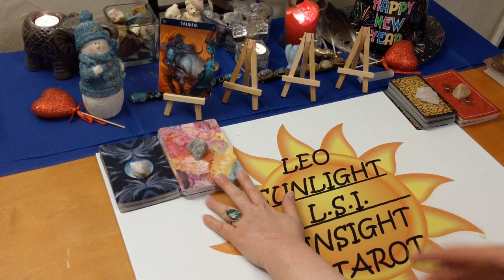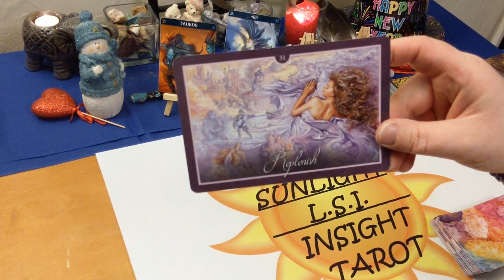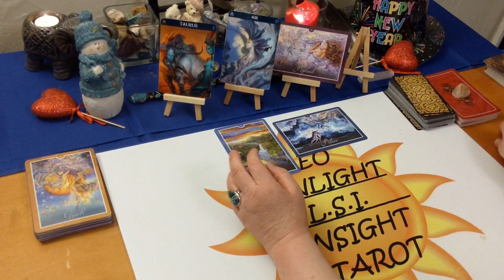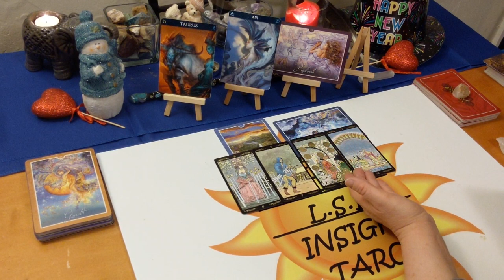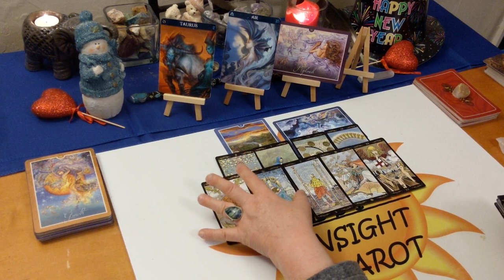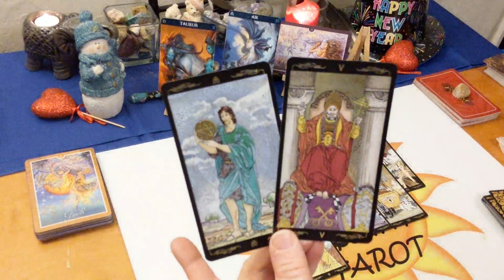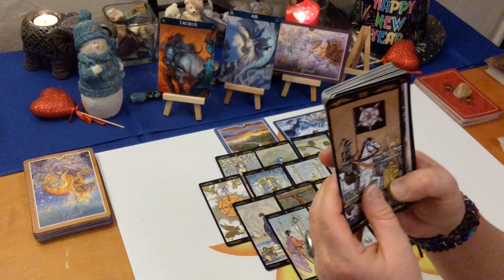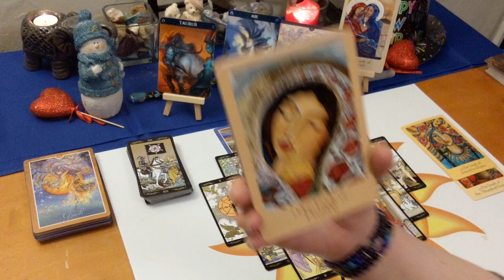Taurus Love "Ready to Give Up on This Relationship" February 2020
♉Taurus♉ Love Connection Tarot & Oracle Card Reading for February 2020. Current Energy Between you & them. A look at your love connection situation. This has to be an actual connection of some kind.

🎴Decks used:
Golden Universal Tarot – Roberto De Angelis